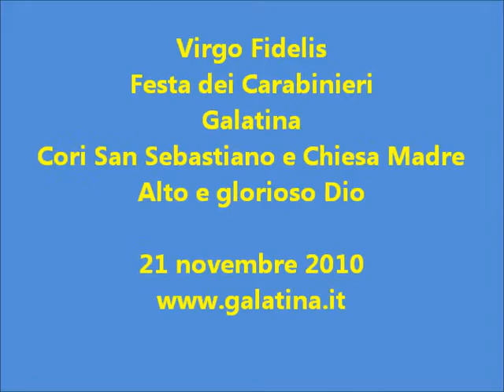Alto e glorioso Dio Coro di San Sebastiano e Chiesa Madre Virgo Fidelis Galatina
21 novembre 2010
Festa della Virgo Fidelis protettrice dei Carabinieri